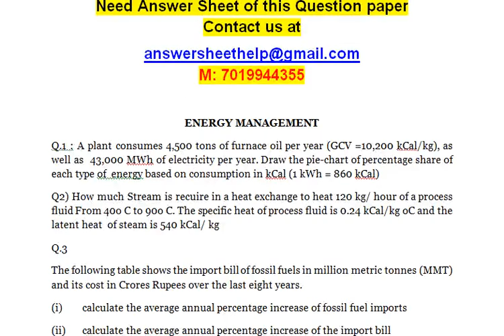calculate the average annual percentage increase of fossil fuel imports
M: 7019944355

ENERGY MANAGEMENT
Q.1 : A plant consumes 4,500 tons of furnace oil per year (GCV =10,200 kCal/kg), as well as  43,000 MWh of electricity per year. Draw the pie-chart of percentage share of each type of  energy based on consumption in kCal (1 kWh = 860 kCal)
Q2) How much Stream is recuire in a heat exchange to heat 120 kg/ hour of a process fluid From 40o C to 90o C. The specific heat of process fluid is 0.24 kCal/kg oC and the latent heat  of steam is 540 kCal/ kg
Q.3
The following table shows the import bill of fossil fuels in million metric tonnes (MMT) and its cost in Crores Rupees over the last eight years.
(i) calculate the average annual percentage increase of fossil fuel imports
(ii) calculate the average annual percentage increase of the import bill
(iii) calculate the average costs for the last eight years, in Rs. Per metric ton of imported fossil fuels.
Q.4
Fuel substitution from a high cost fuel to a low cost fuel in boilers is common to reduce energy bill.  For the following situations calculate:

(i) annual reduction in energy costs in Crore Rs.
(ii) annual change in energy consumption in %. (Calorific value of fuels not required for calculations)

Before substitution:

 Steam output  =    6 tons/hour
 Fuel consumption =   1 ton oil per 13 tons of steam.
 Operating hours =   6400 / Year
 Fuel costs  =   Rs.13,000 /ton of oil
 Boiler thermal efficiency (yearly average)= 82%

After Substitution:

 Fuel consumption  = 3 tons of waste wood per 13 tons of steam
 Fuel costs   = Rs.2,000 / ton of waste wood
 Boiler thermal efficiency (yearly average)  = 74%
Q.5 A company invests Rs.10 lakhs and completes an energy efficiency project at the beginning of year 1. The firm is investing its own money and expects an internal rate of return, IRR, of at least 26% on constant positive annual net cash flow of Rs.2 lakhs, over a period of 10 years, starting with year 1.

(i) Will the project meet the firm’s expectations?
(ii) What is the IRR of this measure?
Q.1) A waste heat recovery system can be installed in a furnace, which will cost Rs. 7,00,000/- to  install. This system is expected to have a useful life of 6 years. The salvage value will be Rs.  2,00,000/-. The system will reduce the energy cost by Rs. 2,00,000/- per year, when it operates at full capacity. However the plant will be operating at partial capacity for the first 3 years and the annual energy savings will be at 70% of the energy cost savings at full capacity (Rs. 1,40,000/-). (20 Marks)
The new system will entail a maintenance cost of Rs. 10,000/- per year for the first 3 years and Rs.12,000 per year for the next 3 years. A major overhaul is required in the 3rd year, which  will cost Rs 1,00,000/-
a) If discount rate is 10%, calculate the NPV and find out whether this energy conservation measure is profitable
b) What is the profitability index for the project?
Q.2
An energy auditor undertakes the energy audit of a steam system. The operating  data is given as per the schematic diagram given below

Key data and assumptions are enunciated below:

a)  Specific enthalpy of water at 10 kg/cm2 (g) pressure : 186 kCal/kg
b)  Specific enthalpy of evaporation/latent heat at 10 kg/cm2 (g) pressure  : 478 kCal/kg

c)  Dryness fraction of steam generated  : 0.95
d)  Coal consumption : 840 kg/ hr
e)  Net calorific value (NCV) of imported coal : 6269 kCal/kg
f)  Moisture in coal : 3.5%
g)  Hydrogen in coal : 4%
 Other parameters as indicated in the above figure :

Based on preliminary data assessment as stated above, calculate the following:

i. Feed water temperature to boiler
ii. Boiler efficiency by direct method on GCV basis
iii. If the condensate return is enhanced to 6 TPH (steam generation of 7 TPH remaining same) what will be the reduction in coal consumption?

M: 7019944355